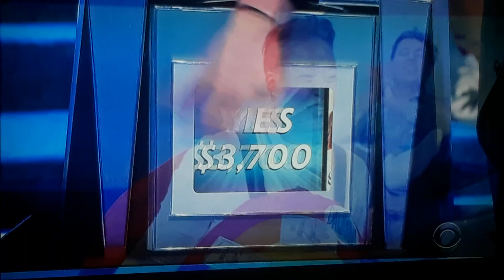Let's Make A Deal "Less Or More Expensive" 6/2/2021